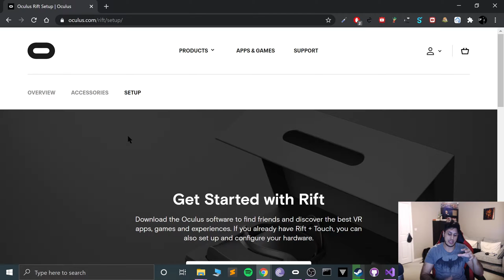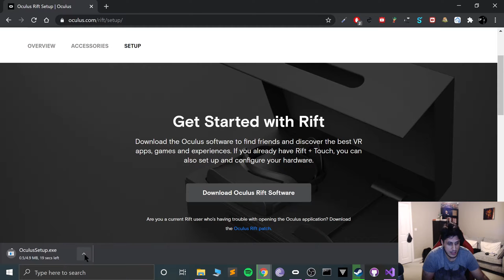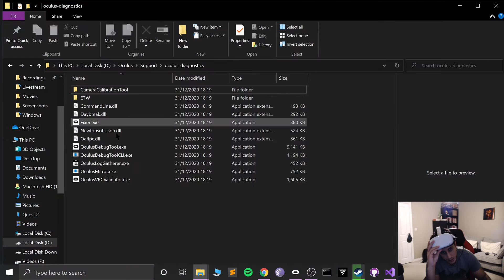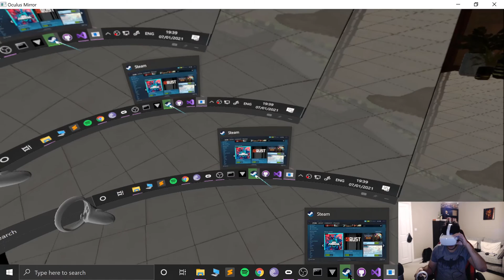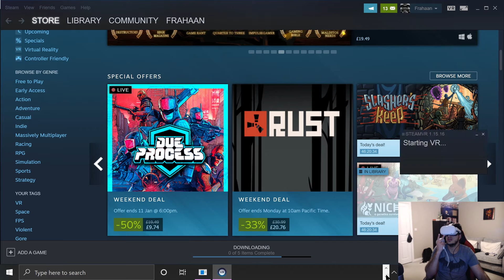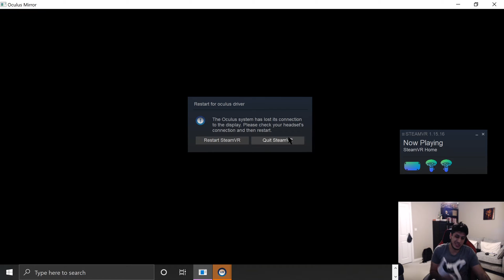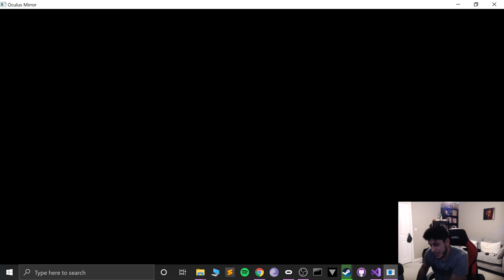How To Setup Oculus Quest 2 SteamVR Using Oculus Link | Play Half-Life Alyx, Stormland